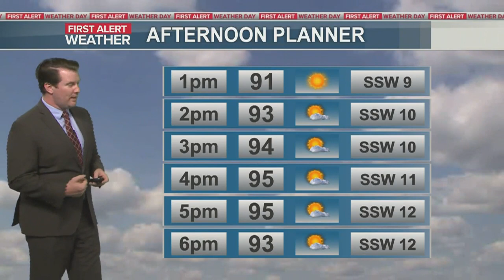FIRST ALERT WEATHER DAY: Heat Index 105 to 110-degrees for ENC today